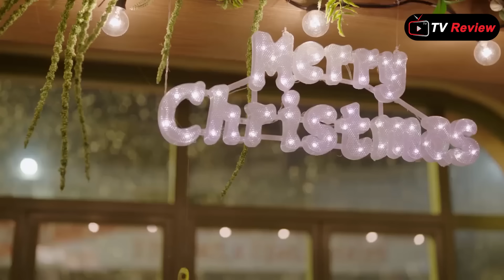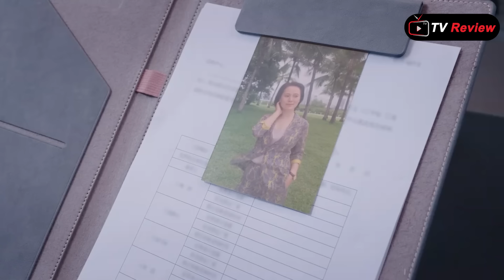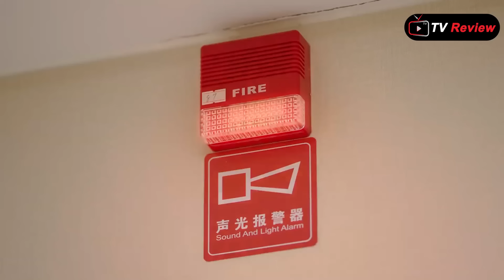CEOក្លែងក្លាយ កញ្ញាមេបោក ភាគ១៨-១៩ -សម្រាយរឿង \ Ra Sreytouch \ TV Review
CEOក្លែងក្លាយ កញ្ញាមេបោក -សម្រាយរឿង \ Ra Sreytouch \ TV Review